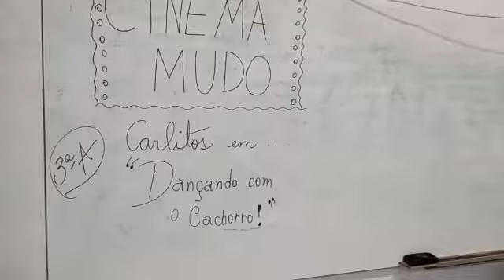Pantomima Dançando com o cachorro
Culminância do Projeto O circo Chegou! (1º semestre/2022)
Disciplina diversificada: Linguagens Artísticas, ano iniciais, Ensino Fundamental
EE Professor Solidário Pedrosos